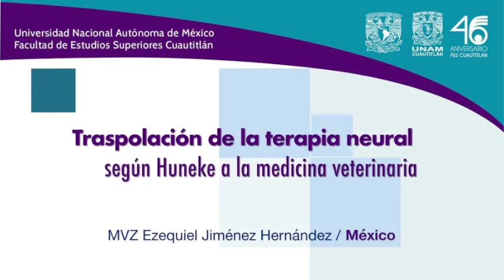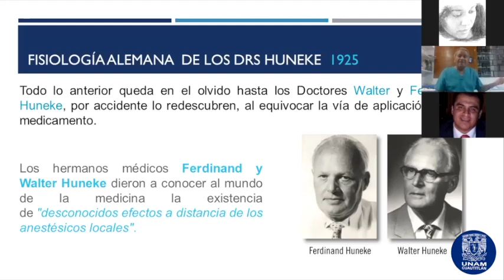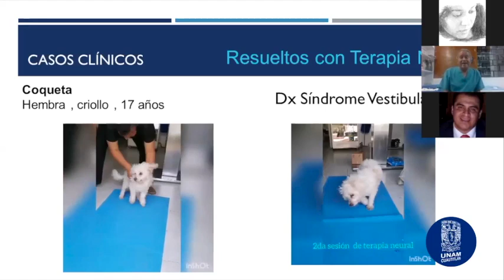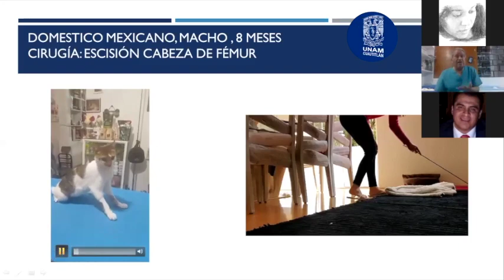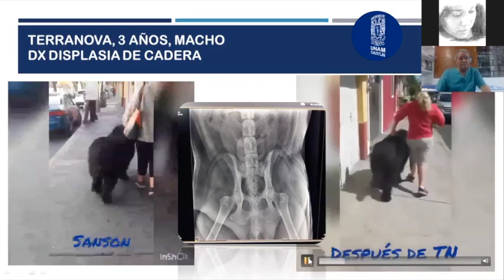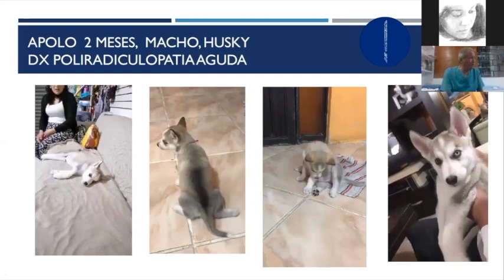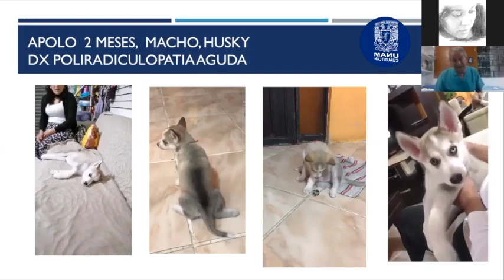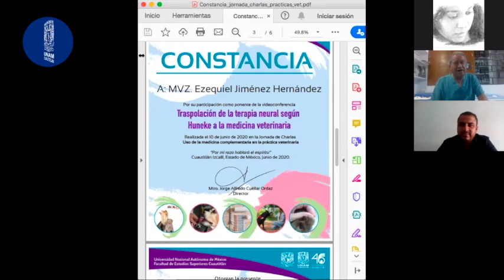"Traspolación de la terapia neural según Huneke a la medicina veterinaria"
"Traspolación de la terapia neural según Huneke a la medicina veterinaria" realizada dentro de la Jornada de charlas: Uso de la medicina complementaria en la práctica veterinaria, junio 2020, por el MVZ Ezequiel Jiménez Hernández, México